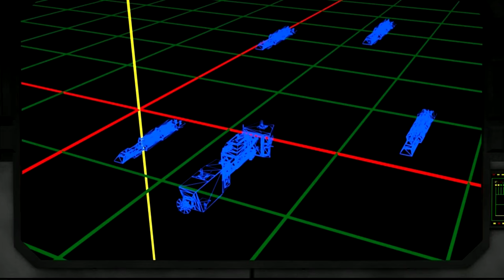18 - Wing Commander Saga - Konvoi beschützen lief nicht so gut (verfluchte Capship Missiles)